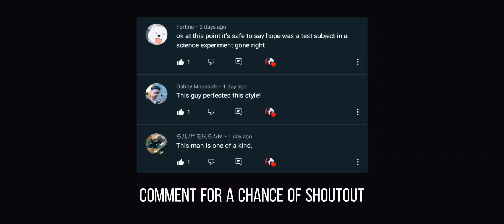How to do the HOPE TRANSFERS...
red magic gaming phone
ℹ️Channel Information
Credits
✉️Music Credits